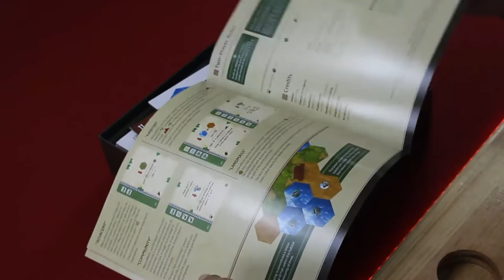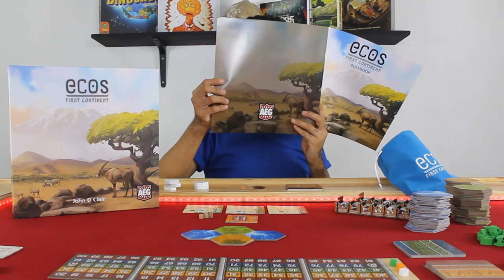Ecos: First Continent [Unboxing + cómo se juega]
Aldo se prepara para construir su propio continente y nos explica cómo se juega Ecos: the First Continent. Muchas gracias a AEG por enviarnos el juego para poder hacer este video.

00:00 Introducción
00:41 Unboxing
04:39 Cómo se juega
11_03 Conclusiones